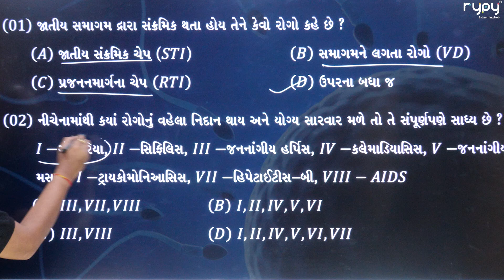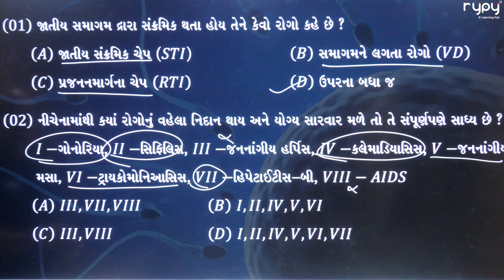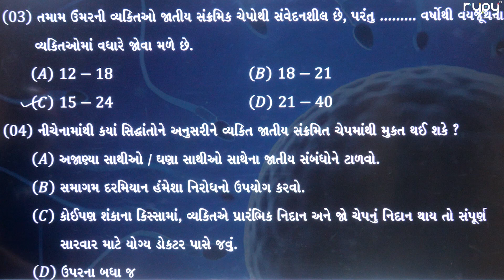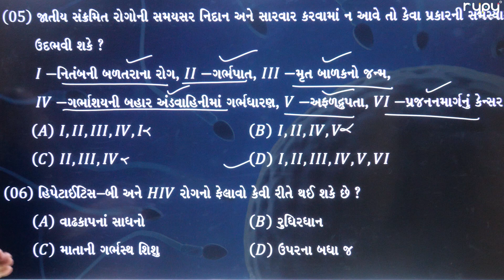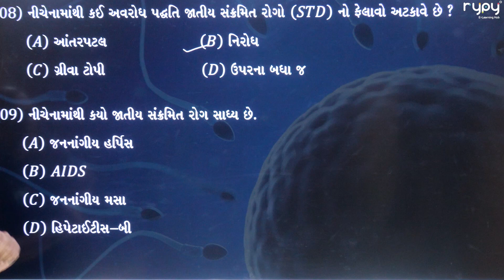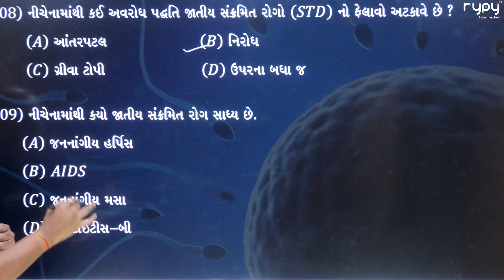NEET | 12 Science | Biology | જાતીય સંક્રમિક ચેપ | MCQs